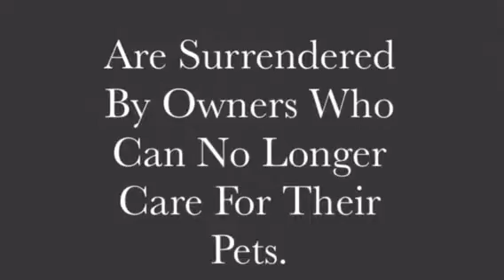Livingston county society psa hmc